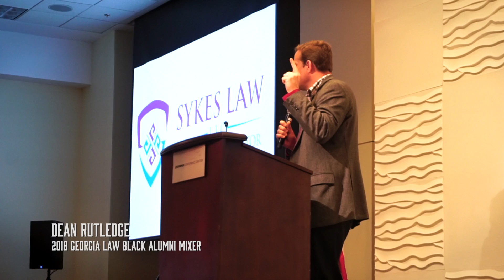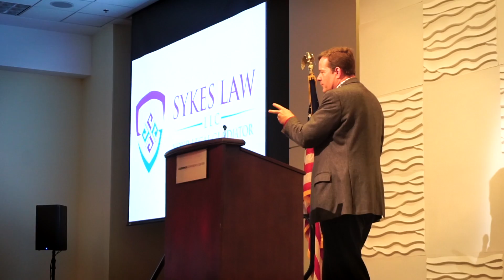2018 Georgia Law Black Alumni Mixer - Dean Rutledge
This video is about 2018 Georgia Law Black Alumni Mixer - Dean Rutledge